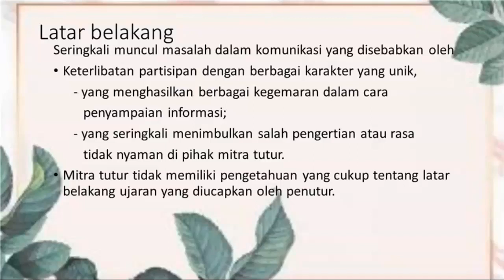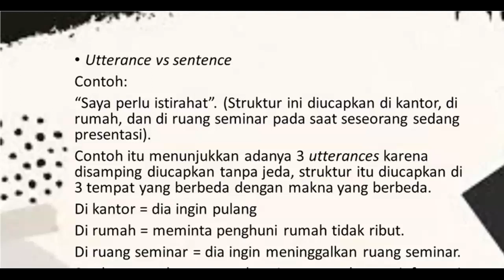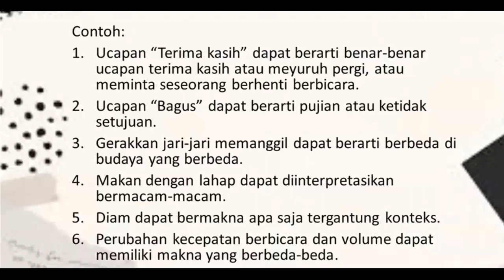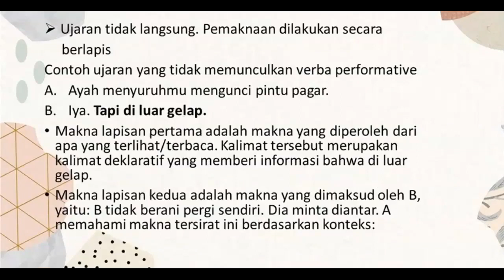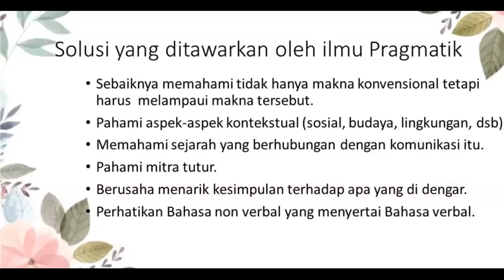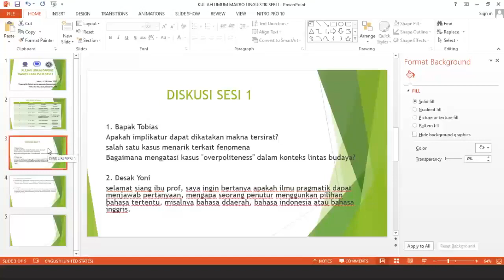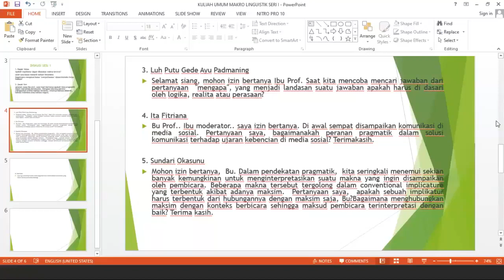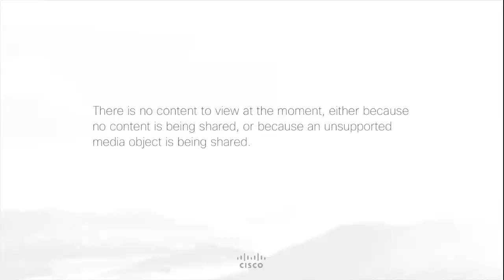Pragmatik: Solusi untuk Masalah Komunikasi [Prof. Dr. I G. A. G. Sosiowati, M.A.]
Video rekaman "Kuliah Umum Daring Makrolinguistik" yang diselenggarakan oleh Program Magister & Doktor Linguistik, Fakultas Ilmu Budaya, Universitas Udayana; Asosiasi Peneliti Bahasa-Bahasa Lokal; Masyarakat Linguistik Indonesia.

Pembicara: Prof Dr. I G. A. G. Sosiowati M. A. (Guru besar Linguistik dan dosen pada Prodi Sastra Inggris, Fakultas Ilmu Budaya, Universitas Udayana).

Video rekaman diberikan oleh Panitia Kuliah Umum Daring Makrolinguistik.

Catatan: Slide presentasi mulai terlihat pada menit ke-20